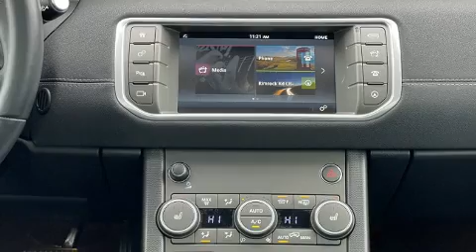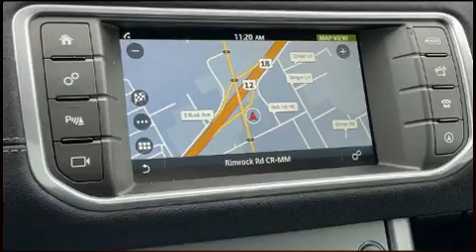2019 Land Rover Range Rover Evoque SE Premium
Jaguar Madison

Get excited about the 2019 Land Rover Range Rover Evoque. With less than 30,000 miles on the odometer, this 4 door sport utility vehicle prioritizes comfort, safety and convenience. Smooth gearshifts are achieved thanks to the 2 liter 4 cylinder engine, and for added security, dynamic Stability Control supplements the drivetrain. Turbocharger technology provides forced air induction, enhancing performance while preserving fuel economy. Top features include front dual zone air conditioning, front and rear reading lights, a trip computer, automatic dimming door mirrors, tilt steering wheel, turn signal indicator mirrors, power windows, and 1-touch window functionality. With high intensity discharge headlights illuminating your path, you'll always appreciate maximum visibility. Safety equipment has been integrated throughout, including: head curtain airbags, front side impact airbags, traction control, a security system, an emergency communication system, and 4 wheel disc brakes with ABS. Brake assist technology provides extra pressure when applying the brakes. It also arrives with a Carfax history report, providing you peace of mind with detailed information. We pride ourselves in consistently exceeding our customer's expectations. Please don't hesitate to give us a call.